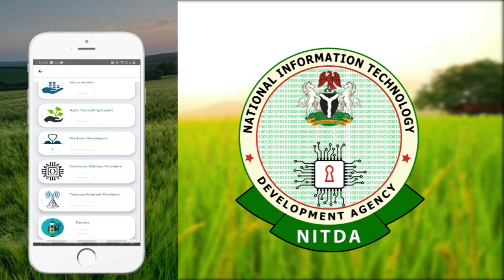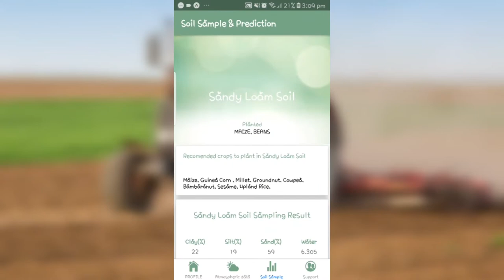NAVSA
The National Information Technology Development Agency, NITDA, has launched Adopted Village for Smart Agriculture (NAVSA), an Agro Digital Platform projected to create about Six million jobs in the next Ten years.